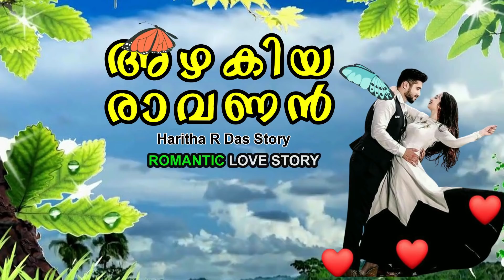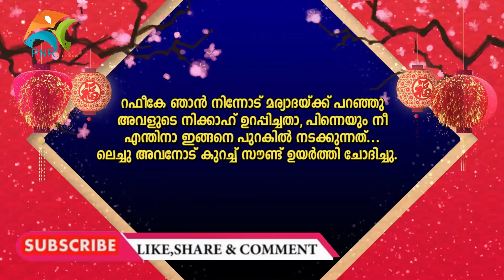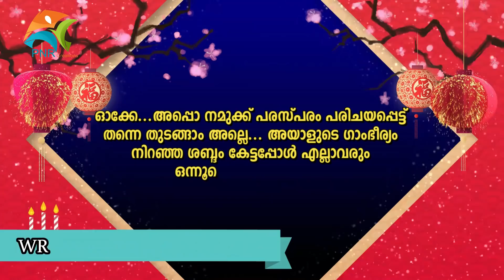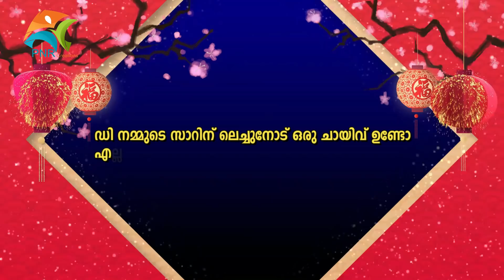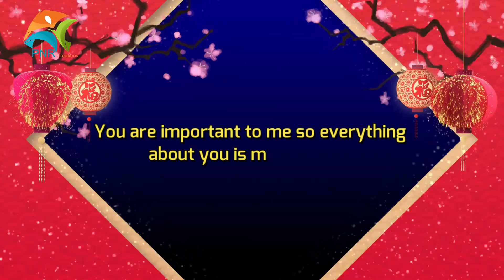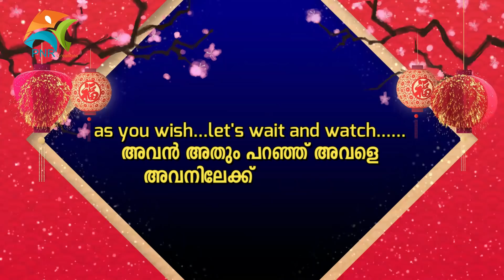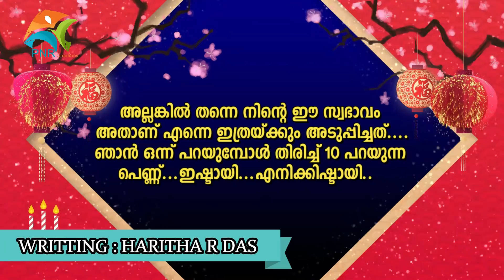അഴകിയ രാവണൻ PART 2 AZHAKIYA RAVANAN SHAHUL MALAYIL LATEST VIDEO 2020 SHAREEJ POONOOR